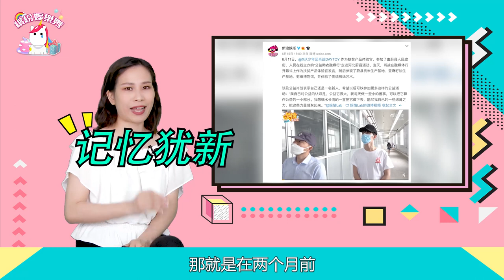肖戰接受專訪：并透露自己復工后最新行程！所有傷害都讓我更強大！【繽紛娛樂秀】